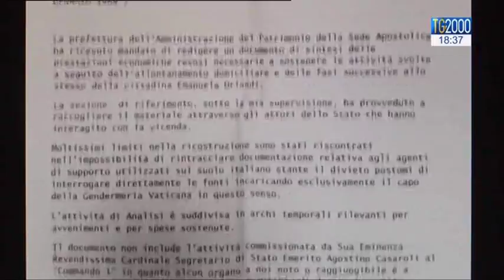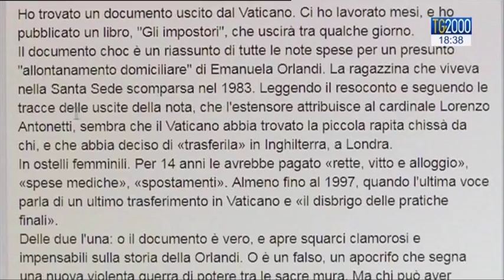Caso Orlandi: Santa Sede smentisce dossier su pagamenti per allontanarla dall'Italia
Caso Orlandi: la Santa Sede smentisce l'esistenza di un dossier sui pagamenti per allontanare dall’Italia la giovane Emanuela. La ragazza, che viveva in Vaticano, era scomparsa com'è noto nel nulla nell'estate del 1983. Servizio di Pierluigi Vito